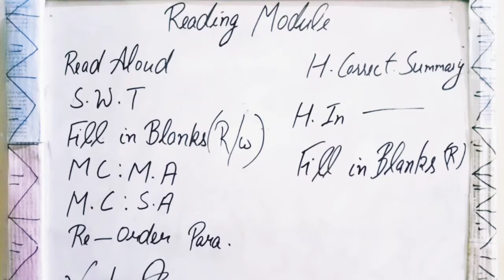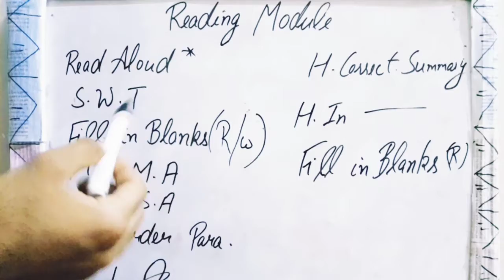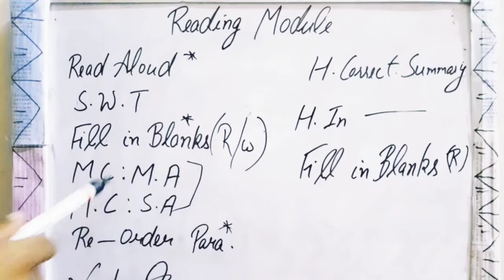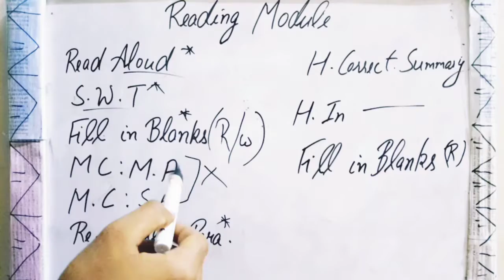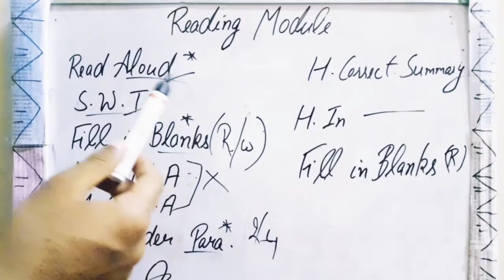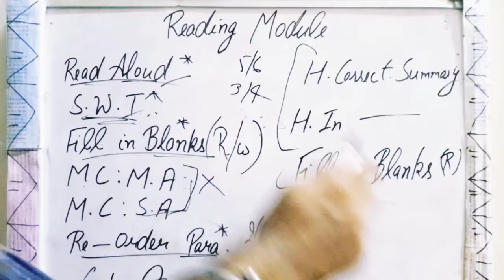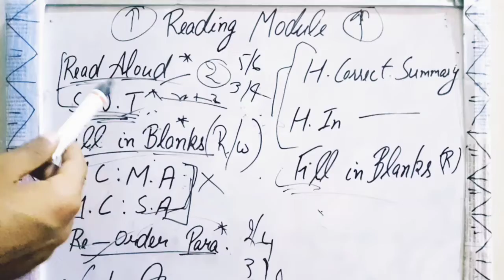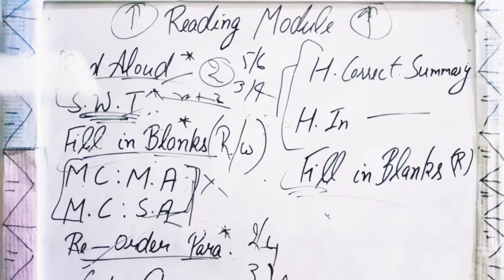Reading module--Focus on which part ? (Tips) Get 75+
Reading module

How we get 75+ in Reading module.

How we get High marks in Reading module.

I'm on Instagram as @official_shaal. Install the app to follow my photos and videos.

Thanks 😊